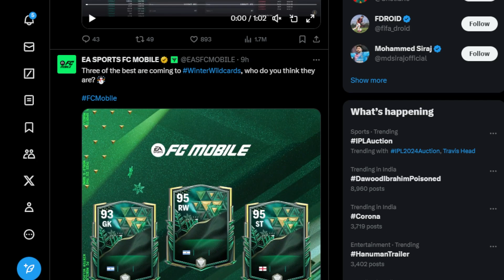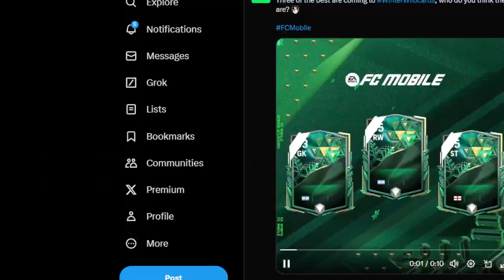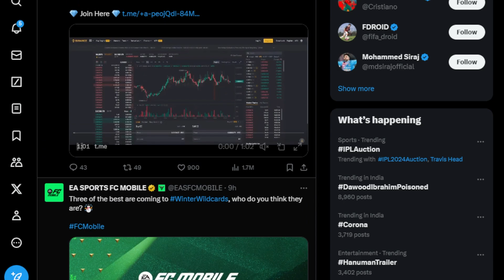HUGE NEW WINTER WILDCARDS EVENT NEWS LEAKED IN EA FC 24 MOBILE!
Today we discuss everything you need to do in the new Winter Wildcards Cards Leak event in ea fc 24 mobile launch and More after the TOTS event after the UCL event after TOTY in Fifa 23 mobile including a prime icon. Let's talk about it